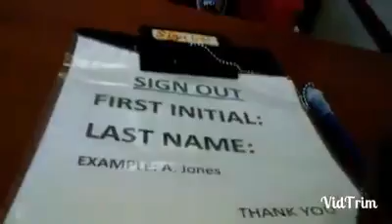Philadelphia History video part 1 part 2 part 3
Philadelphia History worldwide